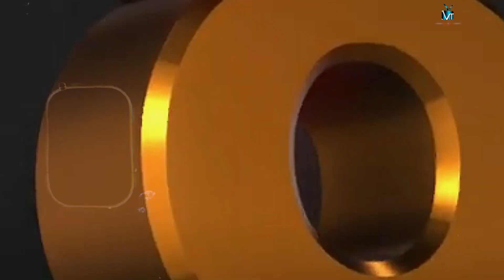ডিপজল মানেই ভিন্ন কিছু | Dipjol | Tv Bangladesh ltd.